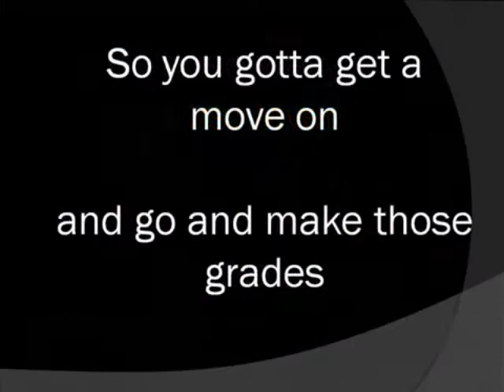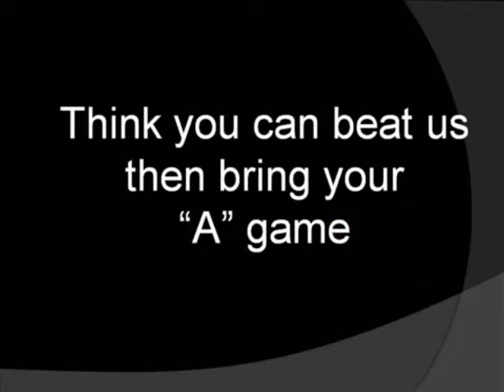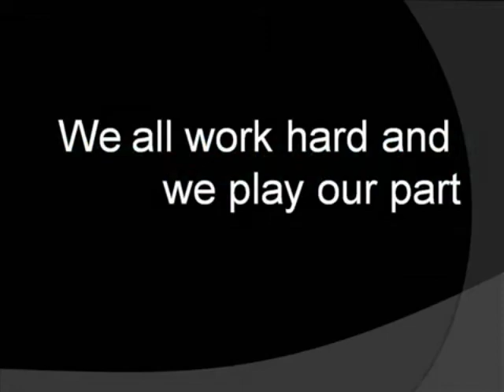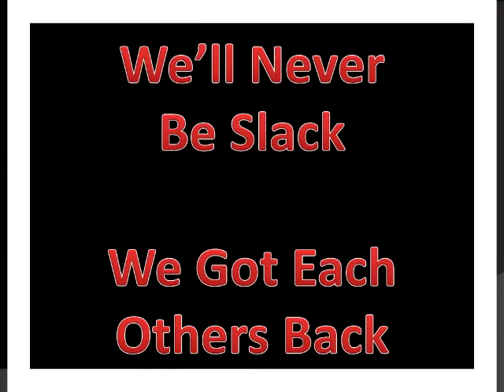this is how we do it